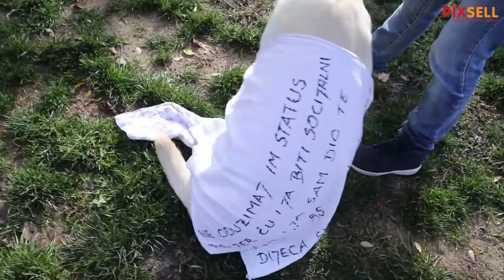Tomašević sadio stabla, roditelji odgojitelji prosvjedovali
Gradonačelnik grada Zagreba Tomislav Tomašević pridružio se akciji "Zasadi drvo, ne budi panj" u sadnji 56 sadnica stabala u gradskoj ćetvrti Novi Zagreb - istok, Travno. Nakon sadnje dao je izjavu za medije, a u isto vrijeme prosvjedovali su roditelji odgojitelji zbog ukidanja naknada za djecu.